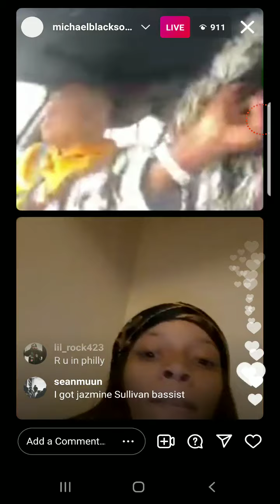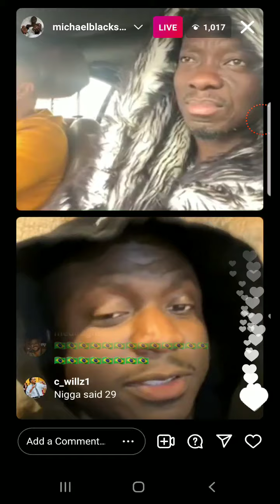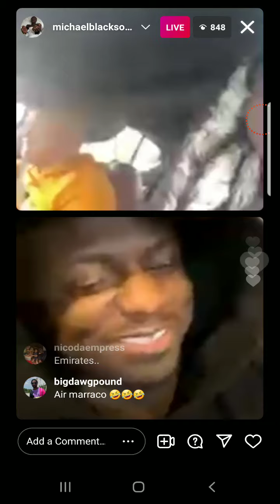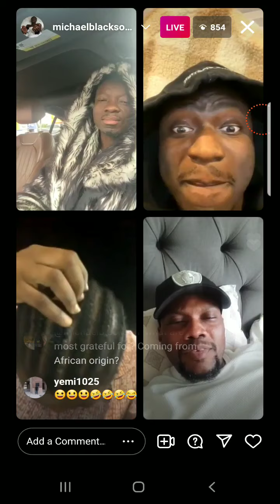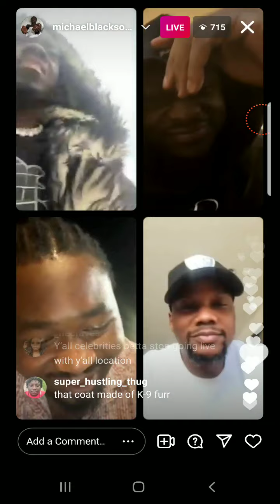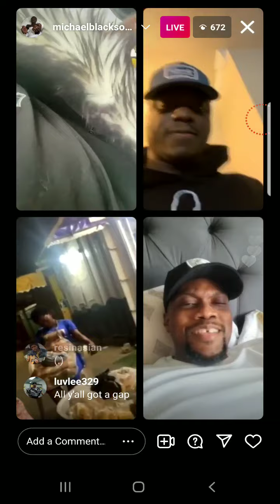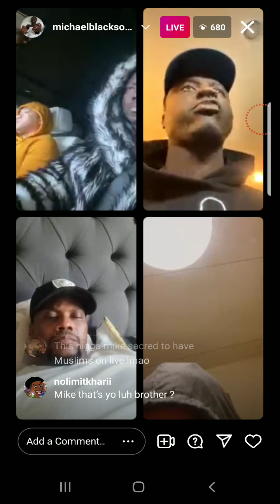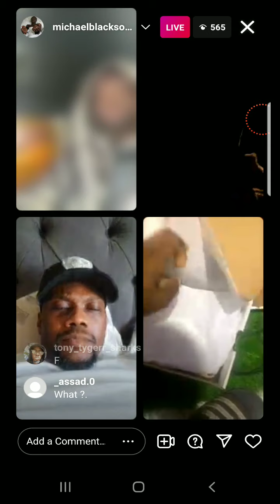Michael blackson ig live